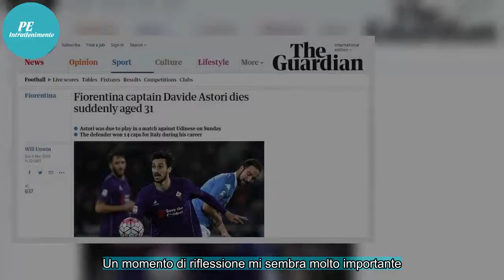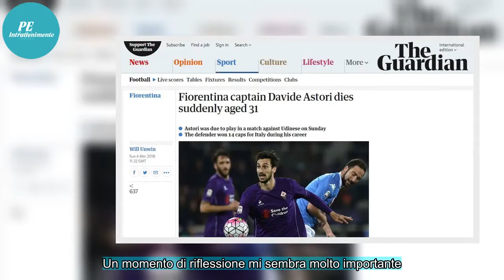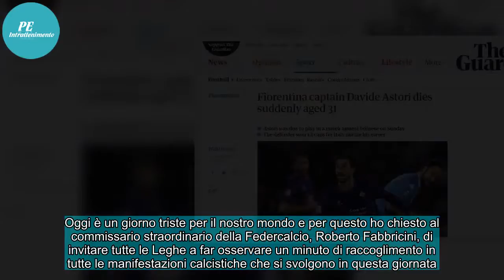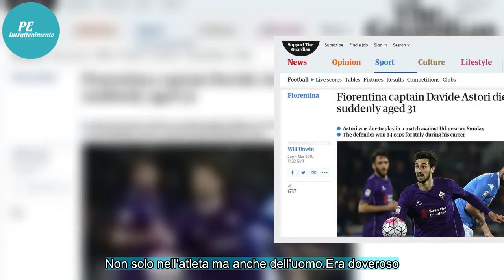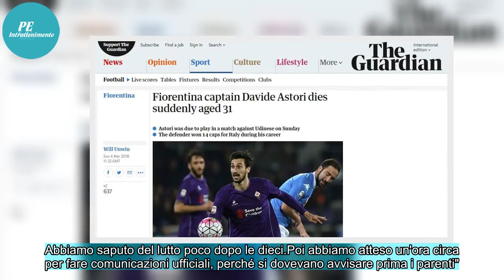Morte Astori, Malagò: "Giusto rinviare la Serie A"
"Sono sconvolto. È una notizia che mi ha scioccato". Il commissario straordinario della Lega Serie A Giovanni Malagò ha commentato con grande partecipazione emotiva quanto accaduto questa mattina. "Quando mi ha chiamato la Fiorentina per raccontarmi l'assurda tragedia che ha colpito Davide Astori - ...